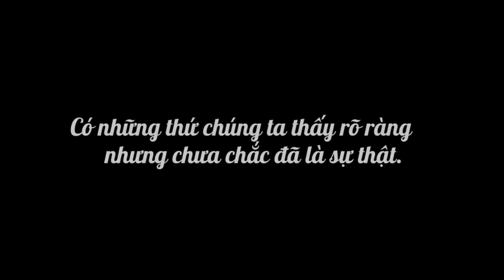New Lifetime Movies 2021| The President Went Into Debt To Borrow Money From His Best Friend